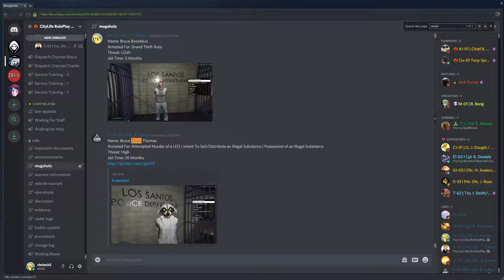GTA 5 Roleplay - CLRP 2 - Too Many Robberies(LEO)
Great enforcement actions in Los Santos!